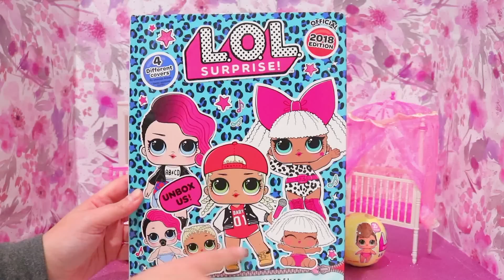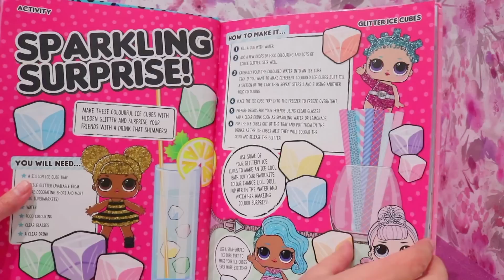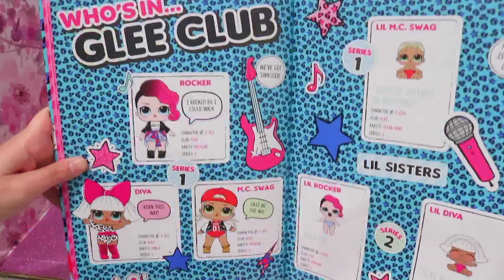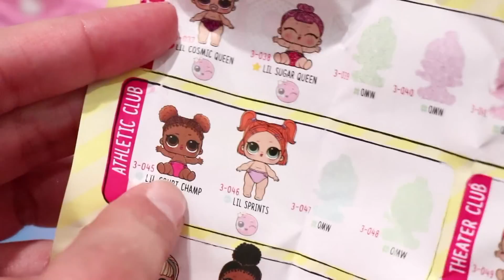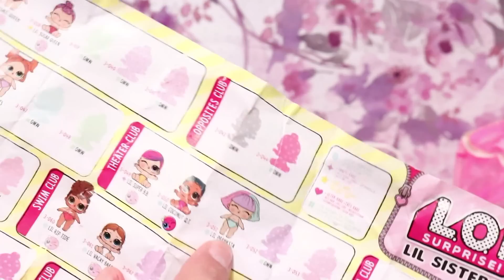I Opened LOL Surprise Lil Sisters Serie 3 Boxes and Found THIS!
En Juguetes con Andre abrimos unas bolas l.o.l surprise que son unos juguetes estilo huevos sorpresa y traen muñecas bebés que cambian de color. También abrimos un set de Konggi Rabbit con baño para muñecas. Entretenimiento y diversion con los mejores juegos y juguetes para niñas y niños y toda la familia. ❤️❤️ TODOS MIS VIDEOS DE JUGUETES EN ESPAÑOL

Si te gustan las bebes LOL Surprise pintadas como otros personajes, aquí te dejo otros videos que he hecho

Andre imita peinados de Muñecas L.O.L. Hairgoals | Jugando con juguetes con Andre para niñas y niños

En mis videos hago revisiones y comentarios de cada juguete para ayudar a los niños a aprender a fijarse en los detalles. También hago una demostración con historias cortas mediante las cuales trato de transmitir muchas enseñanzas positivas para niños. En mi canal encontrarás desde historias con juguetes y muñecas hasta libros de colorear, revisiones de juguetes, algunas manualidades y juegos de vestir muñecas.